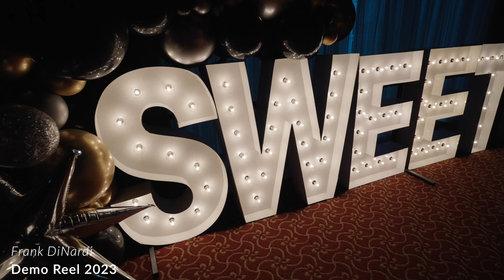Frank DiNardi 2023 Demo Reel